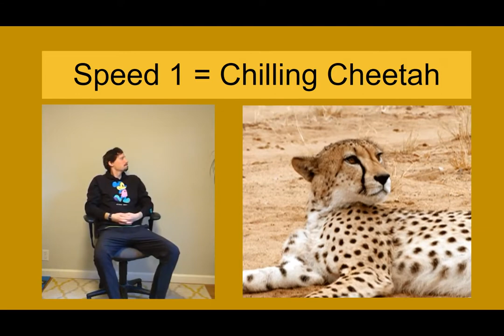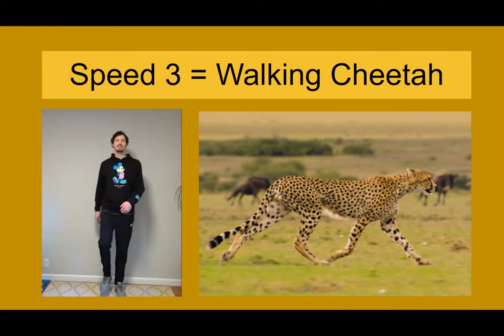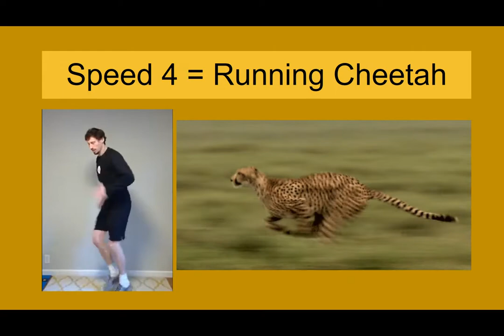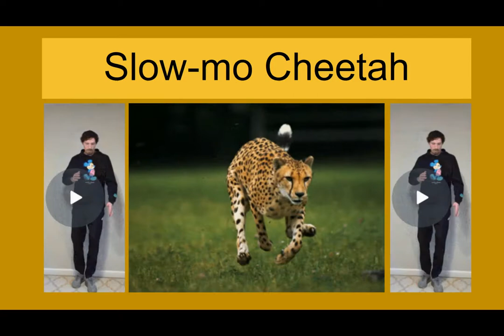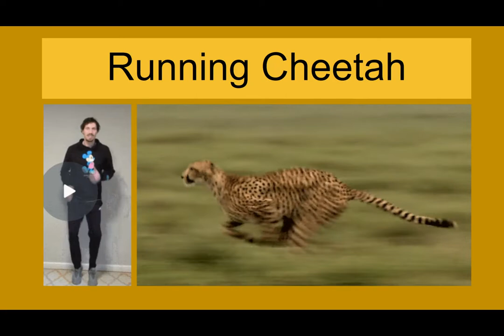Kids Movement Break Cheetah Speed Challenge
Give your students a quick movement break in class.
Try all 3 levels as they get faster.
(For younger kids, change playback settings to slow down the speed. For older kids, speed it up!)
Good luck!